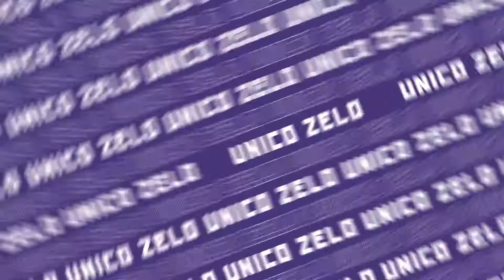Wine For The People #43: Wes Heddles (Prohibition Liquor Co.)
We're Thirsty! We're Thirsty! Episode 43 of Wine for the People and we have Wes Heddles from Prohibition Liquour Co. joining us and we're talking all things Gin and Distillation, tasting through their amazing Shiraz and Muscat Barrel Aged Gins and their incredible new Navy Strength! Wes has also brought in some of Australia's finest wines and chatting how Wine and Gin can be better together! Plenty of Junk Food Wine Pairing and Blind Wine Tasting too! Happy Friday!